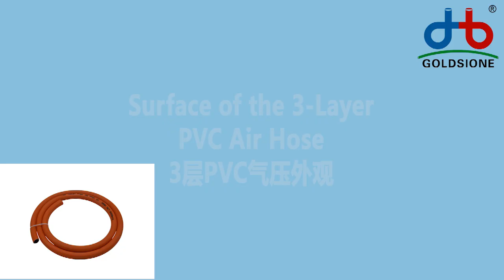The Surface Detail of PVC Air Hose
Here's the introduction to the surface details of PVCairhose.